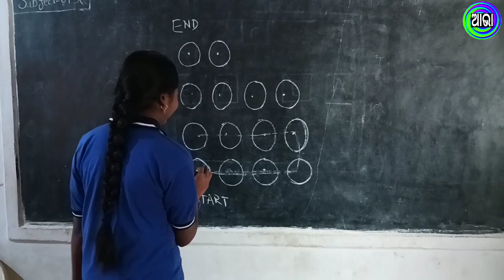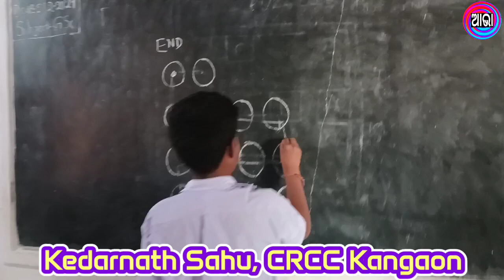Puzzle Solve by Students